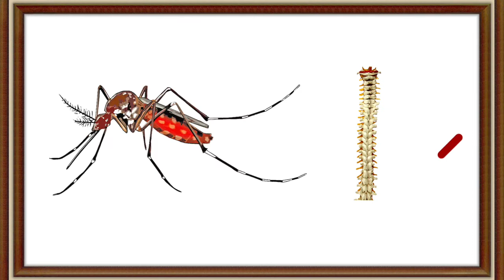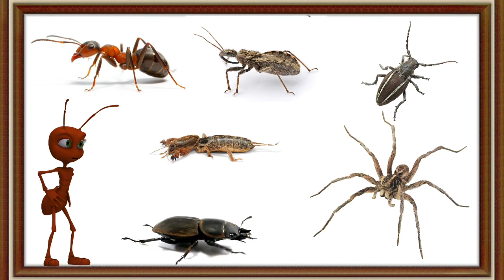INSECTS | பூச்சிகள் | learn insects name in tamil with kids | Learn with kutties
Hi Friends , In this video we are going to learn insects names in Tamil for kids. if you like our video please click like, share with Friends and family, and subscribe to our channel 'learn with kutties'. keep supporting us..